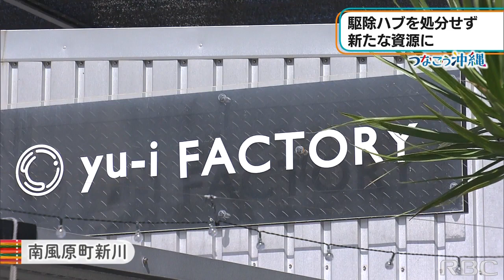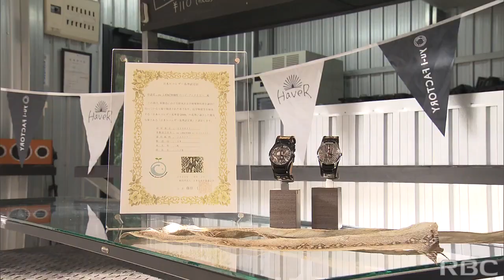RBC NEWS「つなごう沖縄 ハブの皮を新たな資源に」2021/11/04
SDGsについて考える「つなごう沖縄」。
今回は沖縄固有のあの生き物の皮を新たな資源として活用し、ものづくりに励む革職人を紹介します。
職人が目を付けたのは、危険生物として恐れられてきたハブでした。